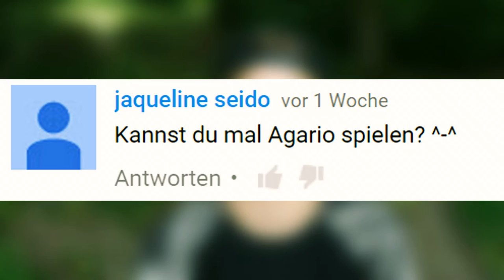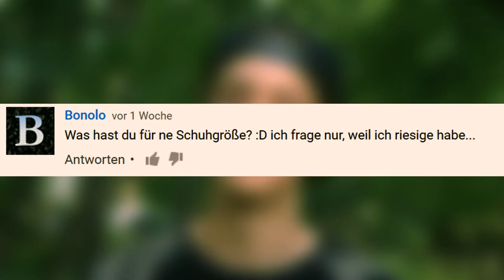➤ Meine Geschwister & 48h Video I Q&A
öffnen

Hallo Leute,
schön das du auf mein Video geklickt hast! Freut mich total. Schau dich doch einfach mal auf meinem Kanal um, du wirst wahrscheinlich was für dich finden. Ich hoffe das Video hat dir gefallen! Wenn nicht, dann schreib mir doch mal in die Kommentare warum nicht.
Schönen Tag, Abend oder eine gute Nacht noch.

(Link)

Auf Instagram findet ihr Infos zu Videos, interessante secrets, und bleibt immer auf dem laufenden was alles so kommt, kam und so weiter. Lohnt sich. :)

MaxPlayPlace/JustKlaus